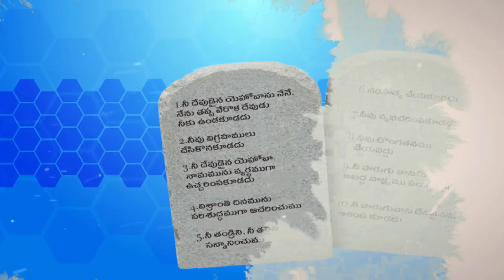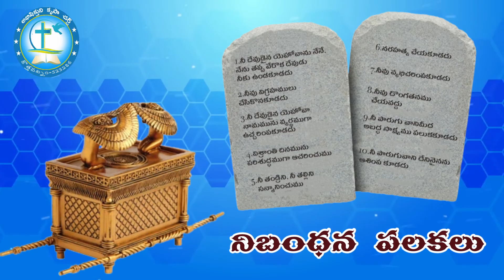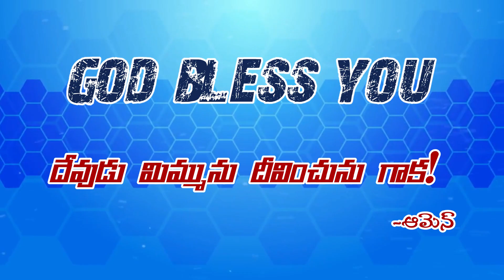నిబంధన పలకలు||pas k.peeter kothapatnam||Latest Telugu Christian Messages||ఇశ్రాయేలు|| పది ఆజ్ఞలు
అభిషిక్తుని_స్వరంఅభిషిక్తుని_కృపా_చర్చ్_కొత్తపట్నం kothapatnam pas_peter Teluguchristianshortmessage Teluguchristianmessage LatestTeluguchristianMessages christianmessage jesus messages

మీ ప్రార్ధన అవసరతకై సంప్రదించవలసిన మాచిరునామా:
              𝙋𝙖𝙨𝙩𝙤𝙧 𝙠.𝙋𝙚𝙚𝙩𝙚𝙧
       అభిషిక్తుని కృపా చర్చ్ - 𝘼𝙋𝘾
𝙆𝙤𝙩𝙝𝙖𝙥𝙖𝙩𝙣𝙖𝙢, 𝙋𝙧𝙖𝙠𝙖𝙨𝙖𝙢 (𝙙𝙞𝙨𝙩) -523286